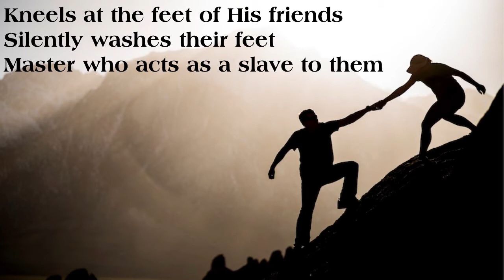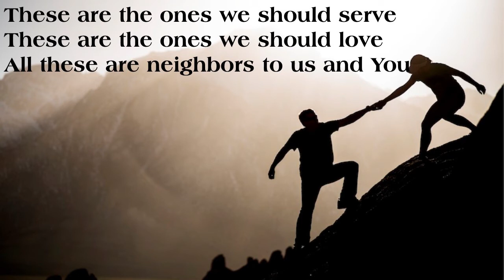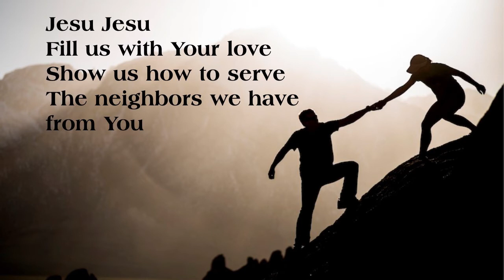Devotion August 13, 2020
Psalm 82
Jesu, Jesu